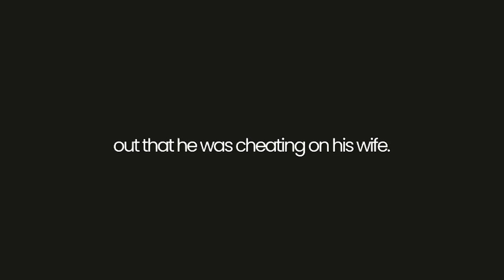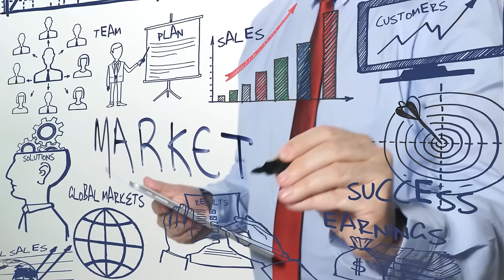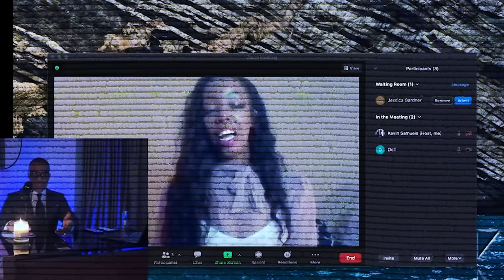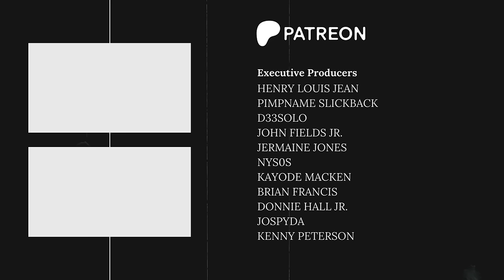The villain we needed